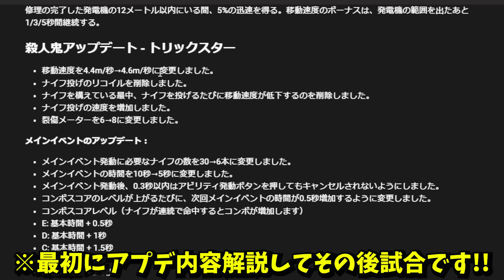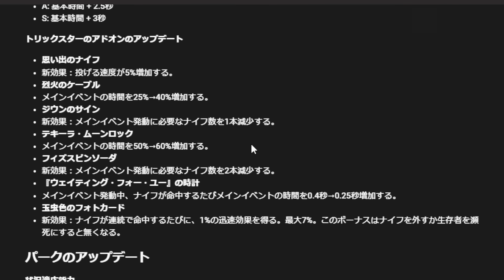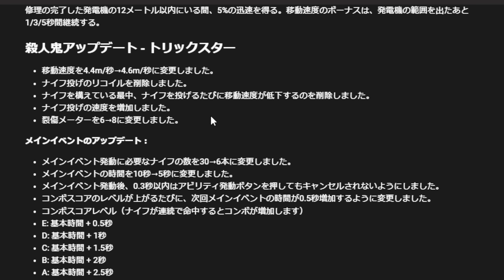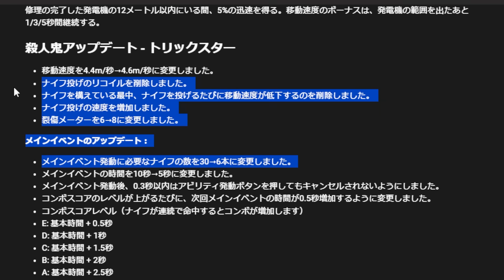【DbD速報】トリックスターさん魔改造されて急に最強キラーになるｗｗｗ【Dead by Daylight / デッドバイデイライト】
この試合…ロッカーでナイフを補充してい…ない？
チャッキー霞むからやめてくれｗｗ

（スマホからお手続きの方は、ブラウザ版の方から登録可能です）
配信アーカイブ見放題、限定配信、専用Discordなど
興味がある方はメンバーシップから特典をチェックしてね！

Dead by Daylight シリーズ